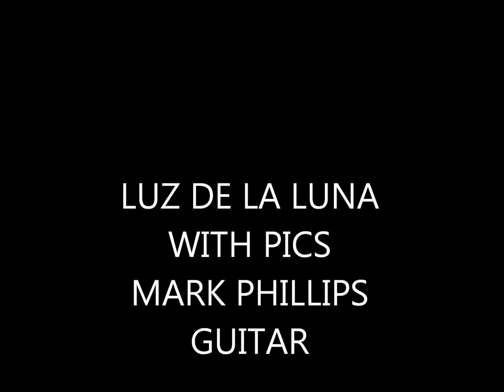My Movie LUZ DE LA LUNA WITH PICS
MARK PHILLIPS  GUITAR